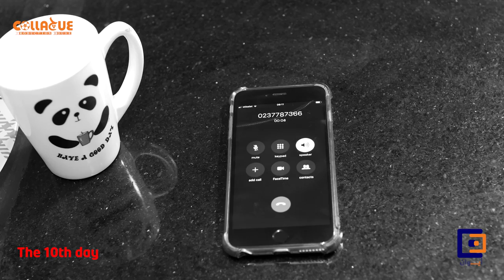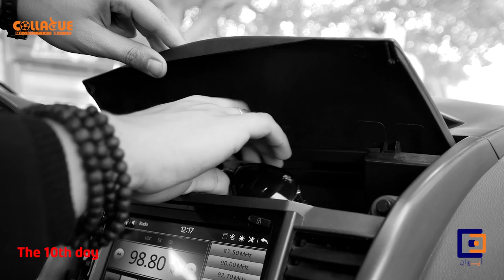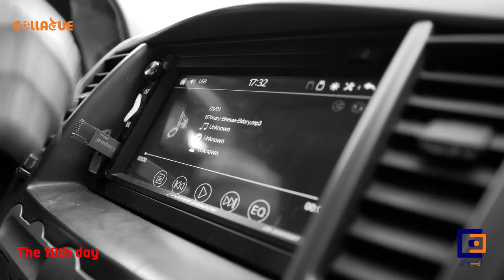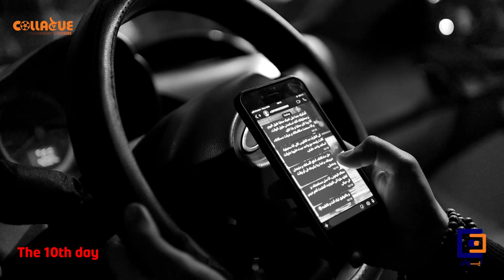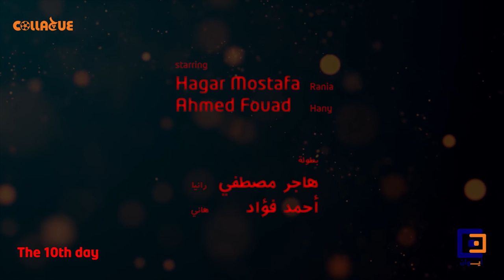The 10th day (short movie)اليوم العاشر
The 10th day اليوم العاشر
2022
بينما تستعد رانيا للذهاب لعملها صباحاً، تأتيها مكالمه غامضه تغير كل مجريات يومها، بل و مسار حياتها.
While Rania -who lives with her father after her mother passed away- is getting ready to go to work, she receives a call from the hospital where her father is treated from Covid 19 telling her that his case is very critical, and she should get ready that he won't pass the day, so she felt lost between her deep grief, and what she be done for his burial.
سيناريو:
شريف حسين "عن الفيلم الأيرانى ملاقات"
بطولة:
هاجر مصطفى
أحمد فؤاد
مدير تصوير:
منه رجب
مدير إنتاج:
أيمن الوزير
مخرج منفذ:
حنين عمرو
إنتاج:
Collague
إخراج:
شريف حسين
Script by: Sherief H. Hassan
Starring: Hagar Mostafa - Ahmed Fouad
DOP: Menna Ragab  Exe. producer: Ayman Elwazir
Exe. Director: Haneen Amr
Produced by: Collague
Directed by: Sherief H. Hassan
اليوم العاشر